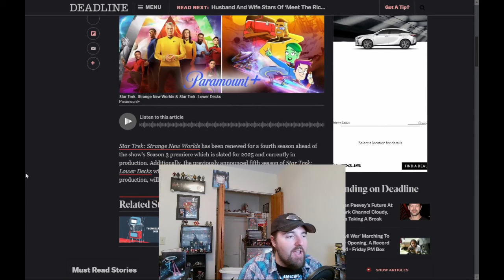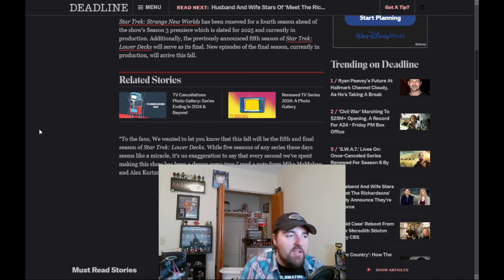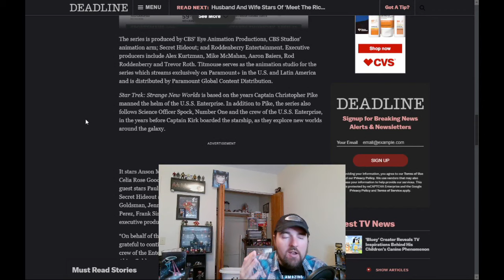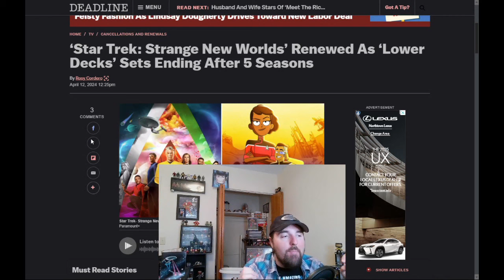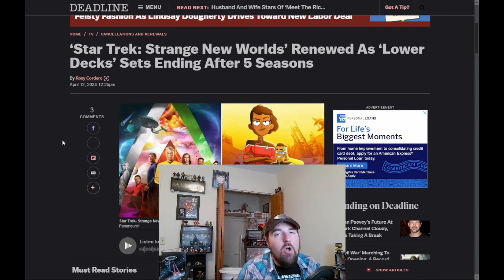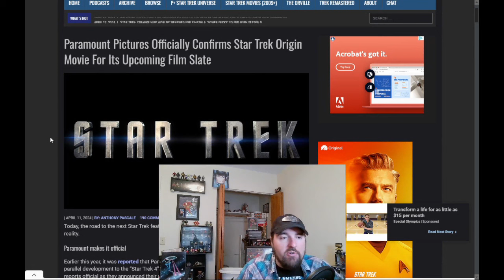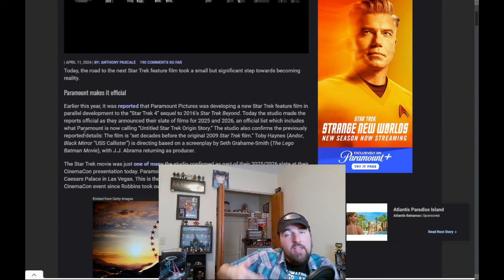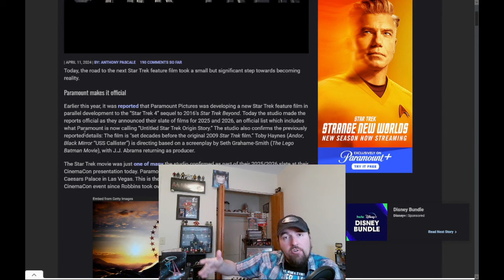Star Trek CinemaCon 2024 - Lower Decks Ends While SNW Continues